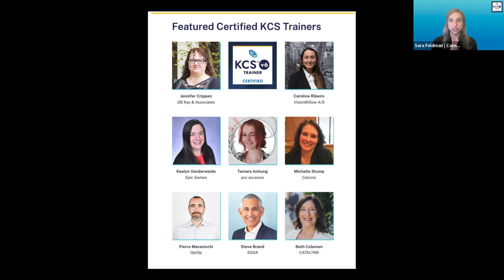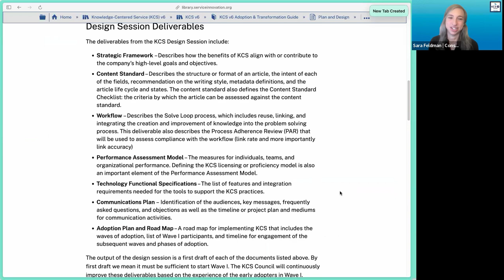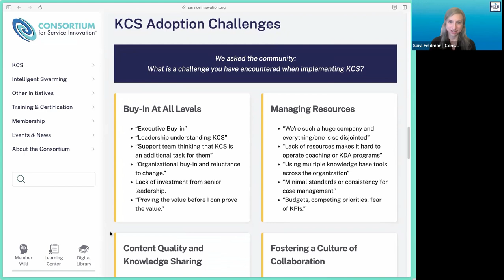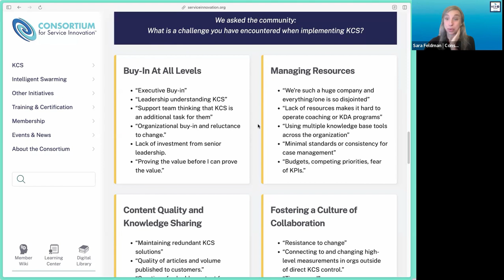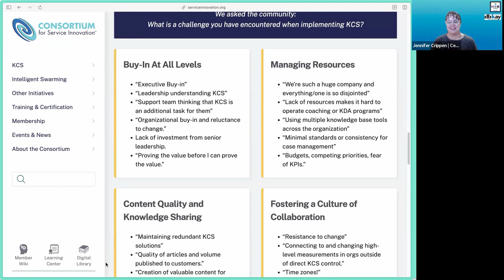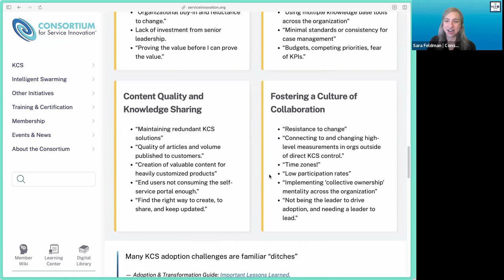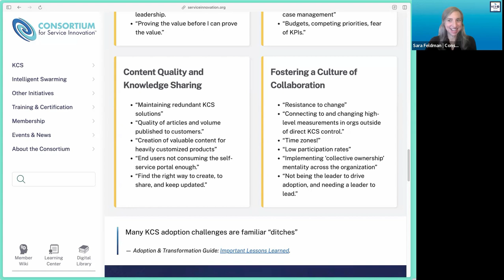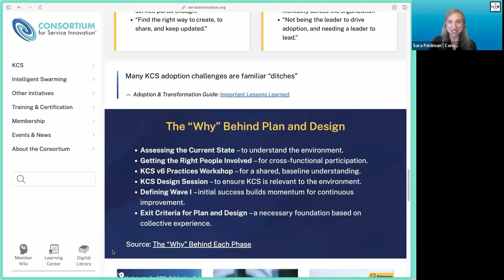KCS Transformation Series: Designing KCS for your Organization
Enjoy this recent conversation between KCS enthusiasts and Certified KCS Trainers focused on getting set up for success and making KCS work best in individual environments – including a review of available resources tips for success and common pitfalls to avoid, and lots of time for Q&A.